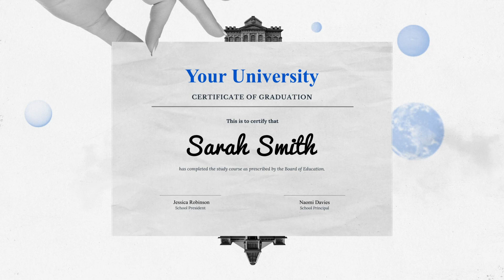Coursera Explainer Video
Lost Marble is an animated explainer video company. We hire scriptwriters, voice-over talents and whoever else as needed. We’ve been creating animated video content since 2004 for businesses of all sizes. We put our superpowers to good use by utilising the Adobe Creative Cloud apps and by fuelling ourselves with an abundance of caffeine.

Coursera Inc. is a U.S.-based massive open online course provider founded in 2012 by Stanford University computer science professors Andrew Ng and Daphne Koller. Coursera works with universities and other organizations to offer online courses, certifications, and degrees in a variety of subjects.